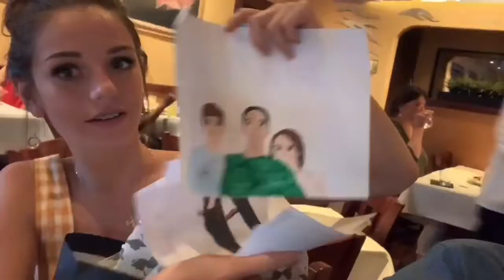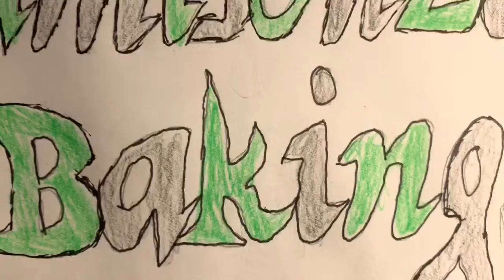Cjamison2020 Baking Giveaways Series Season 1 Episode 3 Cjamison Plays Ninja Gaiden Sigma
This episode was created on February 7, 2020.
Synopsis: Cjamison plays Ninja Gaiden Sigma. Will Cjamison complete the game.